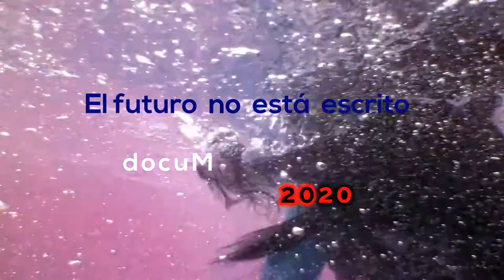COLONIA B- artes en las calles- Videoteca 2001 2016- y Handy punkdocs-rock en Barcelona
DE LA SERIE COLONIA BARCINO
videoteca archivos-mini dv - 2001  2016 - CUÁNDO EN BARCELONA, el arte estaba también en cualquier calle.
(Archivos Nacho experimental-violín- Stefania Distefani y Tamara Loos- Taller DMS 2006)

DOCUMENTALIDADES-barcino.
series a contracorriente con documentos de Calle y sin postales.